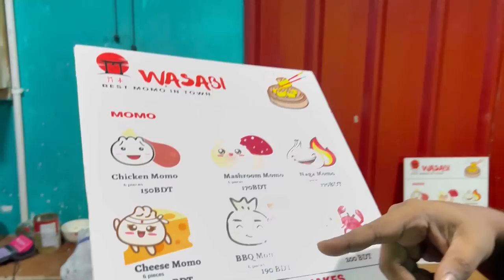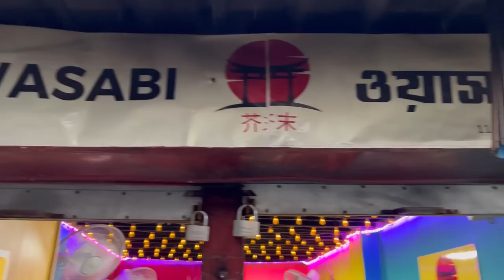Colorful Momo - First Time in Mirpur! কমলা রঙের চিজ মোমোটা ফাটাফাটি 🔥 লাল রঙেরটা ঝালখোরদের জন্য 🌶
Google Map Link:
Wasabi